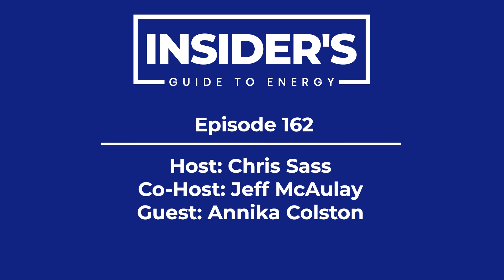Landfills to Solar Power Annika Colstons Green Revolution mp4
In an insightful episode of our podcast, we delve into the transformative realm of renewable energy with Annika Colston, a pioneering leader and the esteemed founder and CEO of AC Power. Annika's career, spanning nearly two decades in project development, is dedicated to the innovative conversion of closed landfills into dynamic solar energy hubs. This episode embarks on a deep dive into the untapped potential of brownfield sites, with a focus on capped landfills, elucidating their reimagined role in significantly bolstering the renewable energy sector by generating substantial electricity.

Annika highlights groundbreaking data from the National Renewable Energy Laboratory (NREL), which estimates that over 10,000 closed landfills across the United States could cumulatively generate at least 63 Gigawatts of power. This revelation underscores a vast opportunity for sustainable energy production and repositions these sites as valuable assets for environmental and economic revitalization. Through visionary leadership, Annika and AC Power are reshaping societal perceptions of brownfield sites, transitioning them from overlooked spaces to foundational pillars of solar energy generation.

The conversation further explores the nuanced technical and logistical aspects of solar project development on landfill sites, employing innovative ballasted systems for solar panel placement. These initiatives prioritize health and safety while navigating complex permitting processes, supported by strong community backing.

Highlighting community solar projects, this episode underscores the transformative role of brownfield sites in advancing solar energy. These projects not only mark a new era of renewable energy sources but also deliver significant economic benefits to local communities, exemplifying the impact of sustainable redevelopment.
I understand the need to reach the character target by providing additional content. Let's enhance the description further by incorporating details about government policies or programs related to renewable energy and brownfield redevelopment, as mentioned in the episode.